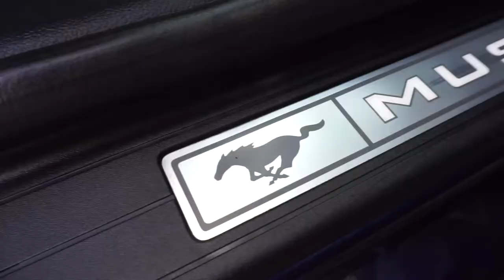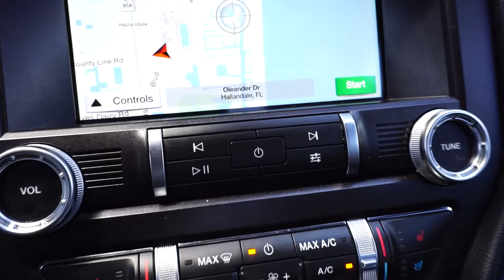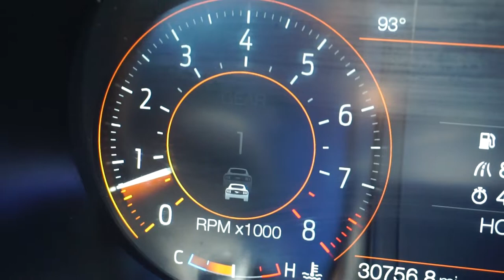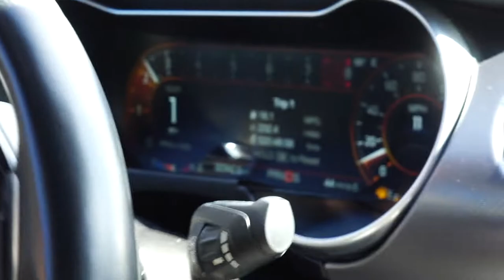Ford MUSTANG GT 🔥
Fall in love with this FORD MUSTANG GT V8 5.0 |   POV drive in  Drag- Sport & Sport+

​ @David In a Car    is the Name of my Channel, I'm just a guy who loves cars and coffee. My vlogs are in Spanish, but you can turn on subtitles on every video 😉